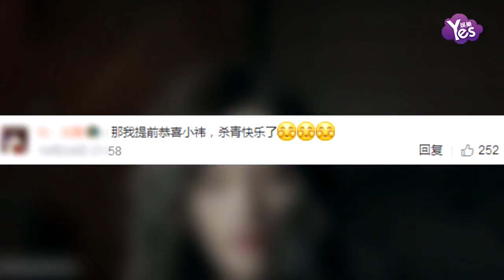【2年前】鞠婧祎一身古裝仙氣十足 盤髮髻自認很喜慶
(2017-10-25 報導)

10月24日晚，鞠婧祎通過曬古裝照，并寫道：“殺青倒計時啦！每次梳這個髮型都覺得自己特喜慶”